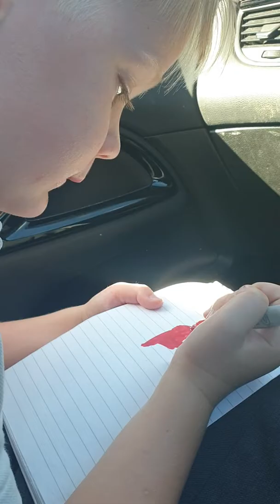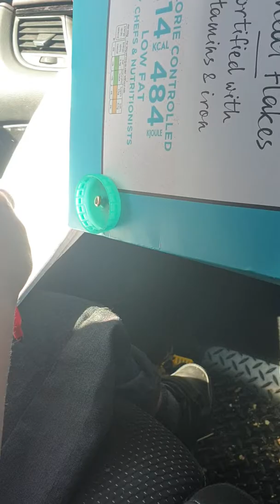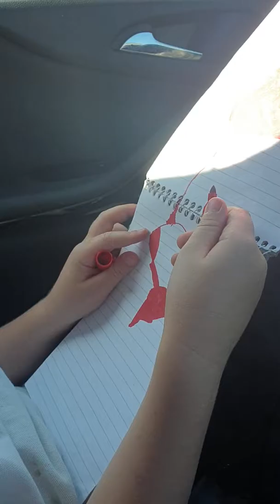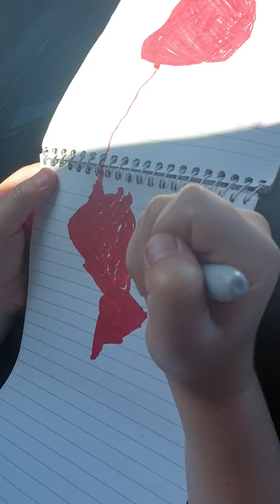Crocodile come from dinosaur time! Fizzy 5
Cool crocodile